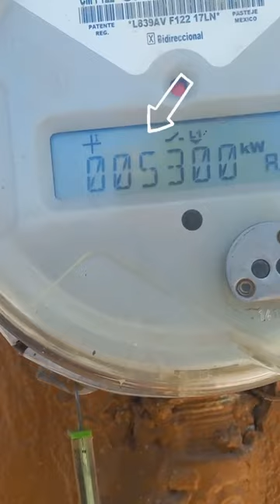¿Cómo saber si me Cortaron la luz los de la CFE? Comisión Federal de Electricidad que hago No corten